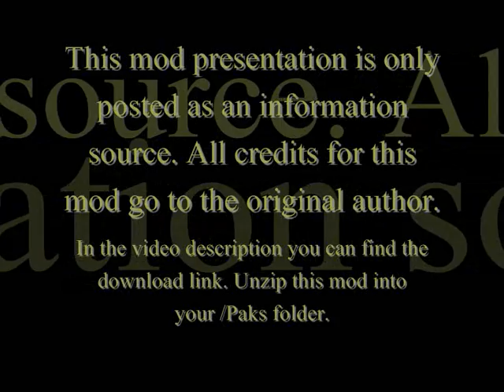Cities XL Mod - More Buslines From Terminals.wmv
Mod: More Buslines From Terminals
Author: Rene
Section: Public Transports

Installation: Copy/Paste the downloaded file in your /Paks folder which you will find in your Cities XL game files.

Compatibility: CXL2011 / CXL 2012
In-game section: Public Transports

The best CXL-community on the net!